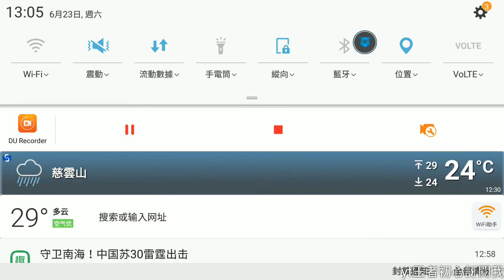[王者初心] 馬可波羅，足球場是我的主場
100個訂閱送288皮膚1個

代打服務、
黃金至铂金一粒星HKD3
铂金到鑽石一粒星HKD5
鑽石到王者一粒星HKD10~15不等(因為單排比較難，我要找朋友一起)
代打金錢(4ooo)HKD5
現只支持 安卓微信  QQ
有意者加我私wechat ID:chu7321123
支付方法(支付宝HK)(Q币)